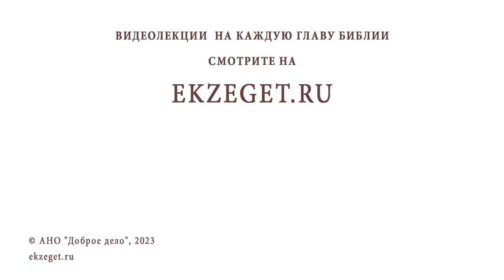ЧЕЛОВЕК ГОВОРИТ БЕЗ УМОЛКУ. КАК РЕАГИРОВАТЬ ? Протоиерей Максим Первозванский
Команда Экзегет.

В сегодняшнем видео на библейском портале Экзегет, протоиерей Максим Первозванский отвечает на вопрос: "Человек говорит без умолку. Как реагировать?"

🔸  Сократить общение
🔸  Молиться
🔸  Ограничить время общения